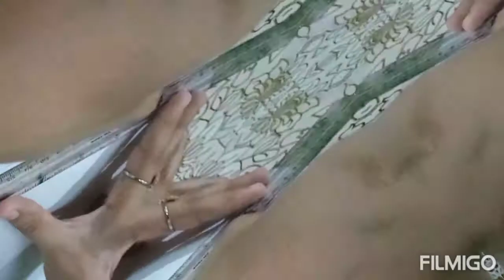paper_bag_making_idea# Paper bag||Gift bag||How to make paper gift bag||Easy paper gift bag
Hello viewers..

Today I'm going to show u how to make paper gift bag easily at home